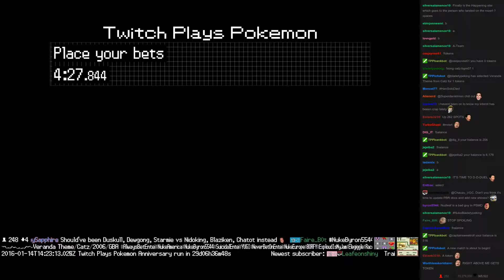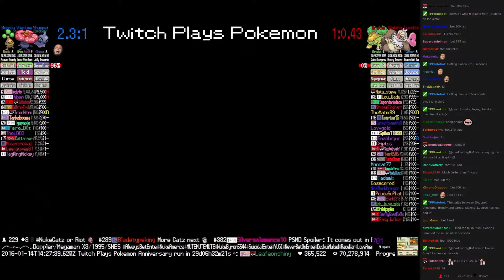Twitch Plays Pokémon Battle Revolution - Match #34988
Match #34988 [Blue: Shuppet, Vileplume, Bonsly] vs [Red: Grotle, Slaking, Luvdisc]